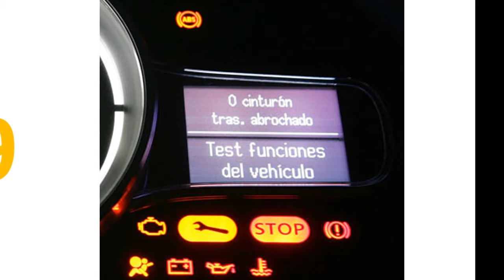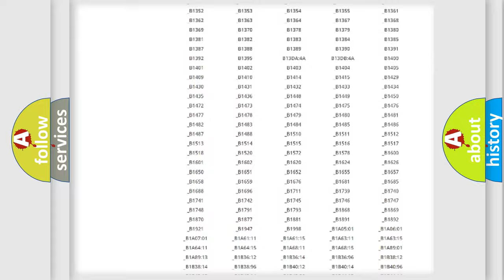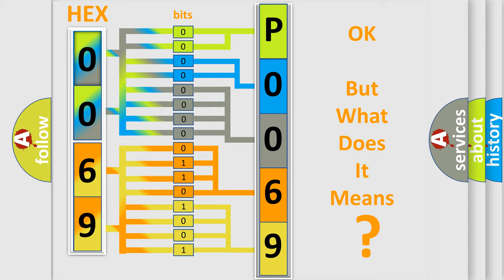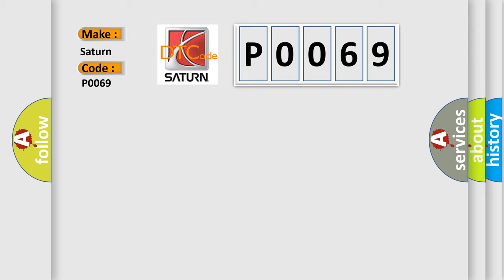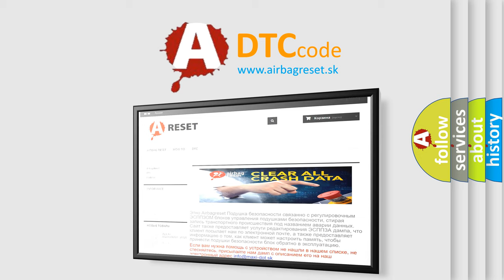DTC Saturn P0069 Short Explanation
Contents:
0:21 Basic DTC analysis according to OBD2 protocol standard.
1:48 Insight into programming
2:58 A diagnostically understandable description of the Diagnostic Trouble Code
3:05 Basic error definition

Make:
Saturn
Code:
P0069
Definition:
Problem in the Drivers Air Mix Control Linkage, Door, or Motor Circuit
Description:
Poor communication between the Drivers Air Mix Control Motor and the Climate Control Unit.("Open") condition and or or linkage promlem.
Cause:
 Perform the HVAC self-diagnostic function with the HDSLoose wires or poor connections on the Drivers Air Mix Control Motor circuit Drivers air mix control linkage or door "Open" in the wires between the Climate Control Unit and the Drivers Air Mix Control Motor Faulty Drivers Air Mix Control Motor Faulty Climate Control Unit